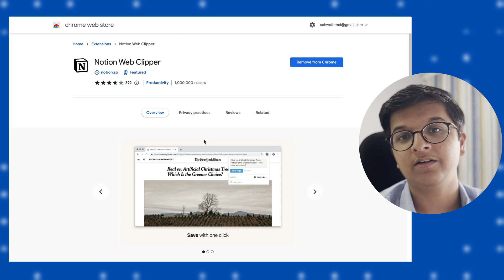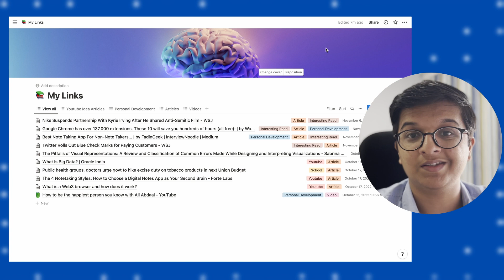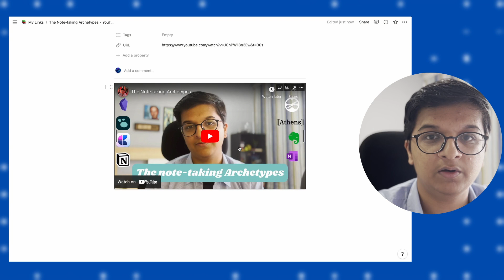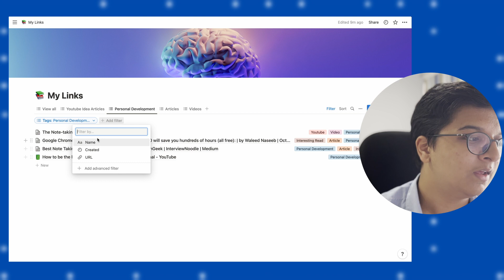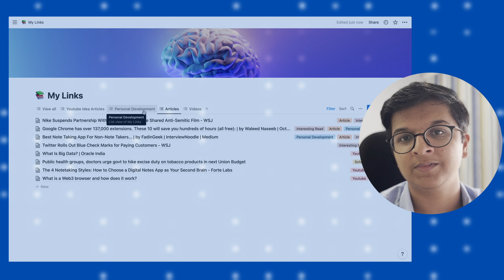How I use Notion as a read-later system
Hey friends, welcome back to the channel! Today I am going to be showing how I use Notion as a read-later system.